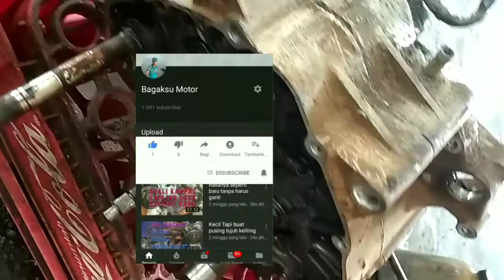Penyebab engkol atau slah motor gak balik saat di slah